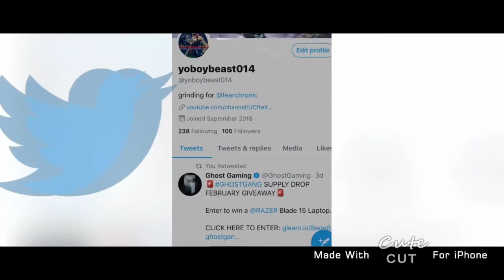I hope i get into chronic